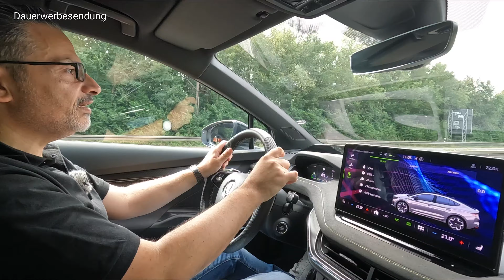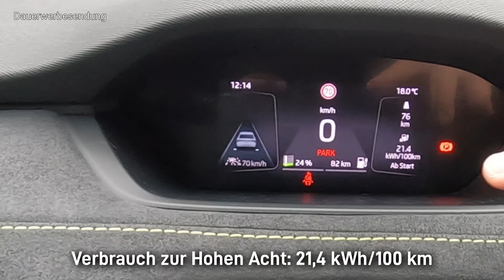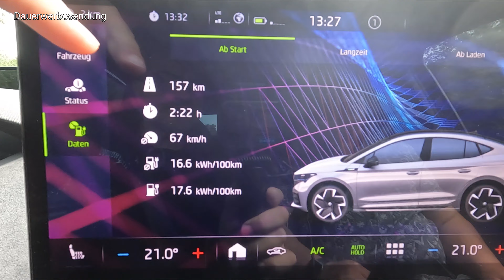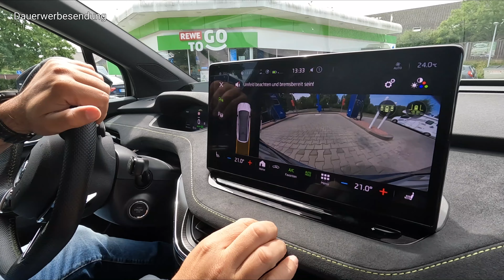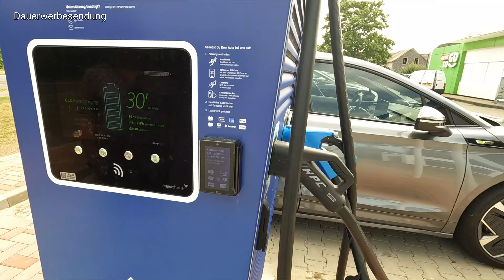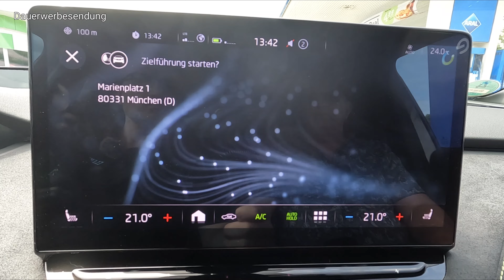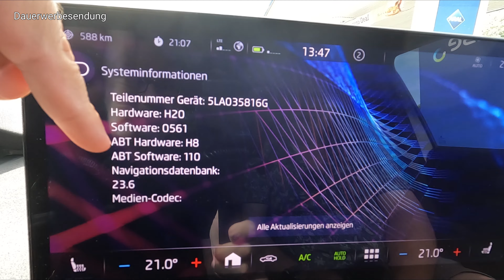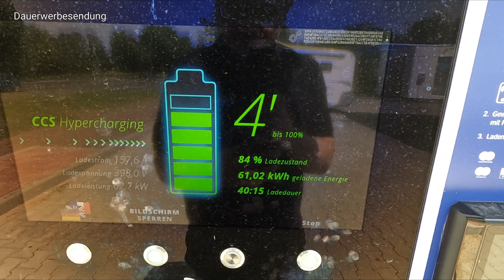Skoda Enyaq Coupe RS Megatest! Echte Reichweite Effizienz Ladezeit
Das Elektroauto Skoda Enyaq Coupe RS im Megatest. Wie ist der Verbrauch die echte Reichweite ind die Ladezeit? Ich teste alles gründlich wie immer.

---‐ ‐-Werbung

*Mein Smartphone

*Wenn du dich über diesen Link registrierst oder einen Kauf tätigst, erhalte ich eine kleine Provision. Für dich entstehen aber keine Mehrkosten 😉👍